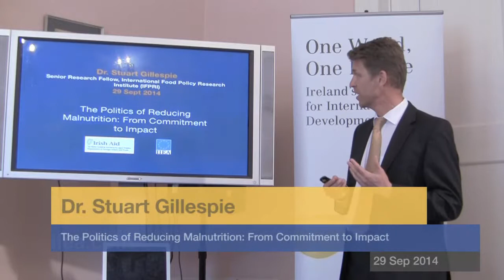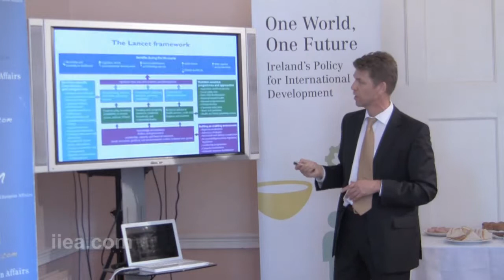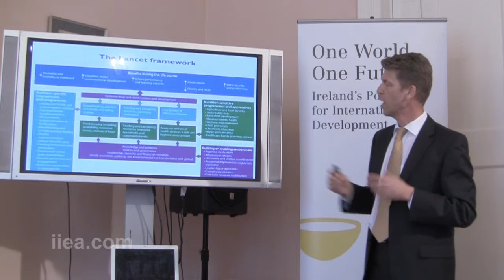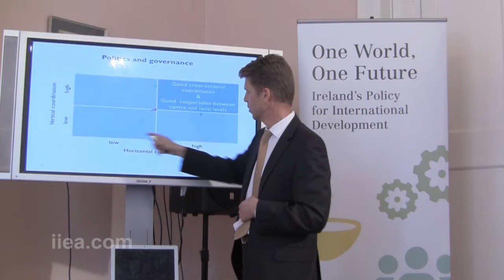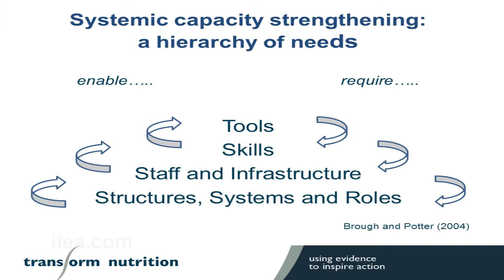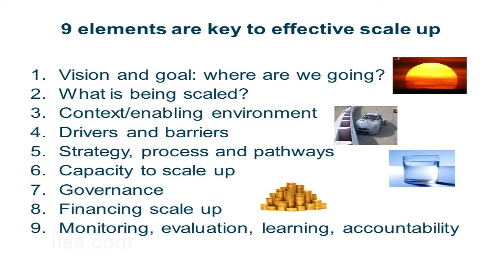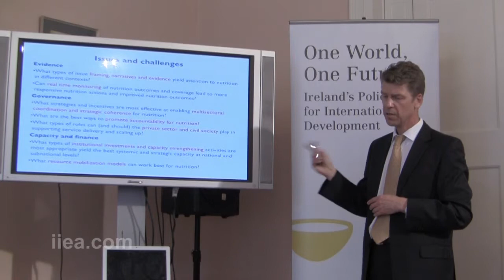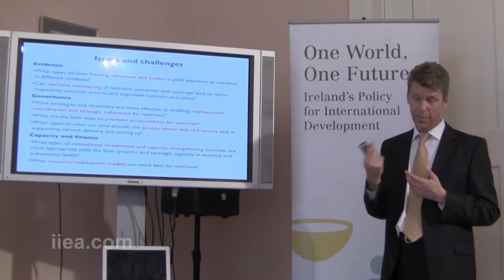Dr Stuart Gillespie - The Politics of Reducing Malnutrition: From Commitment to Impact